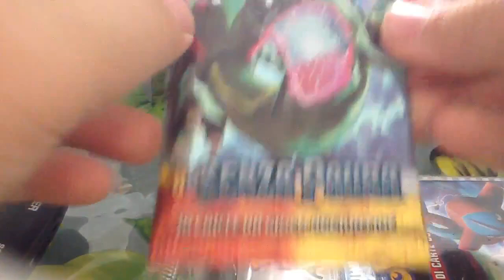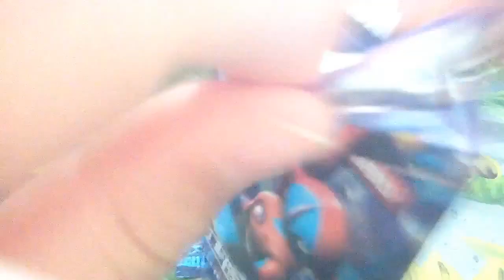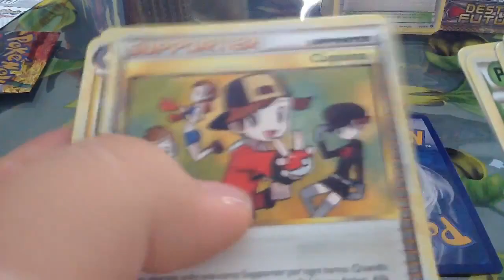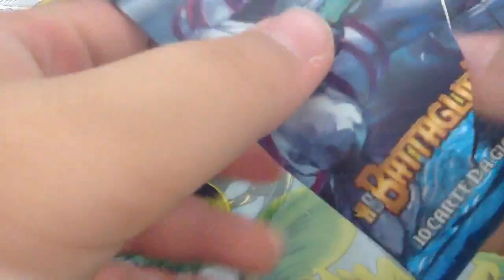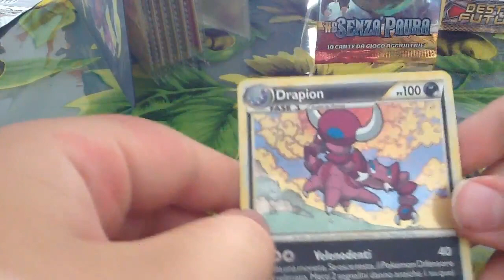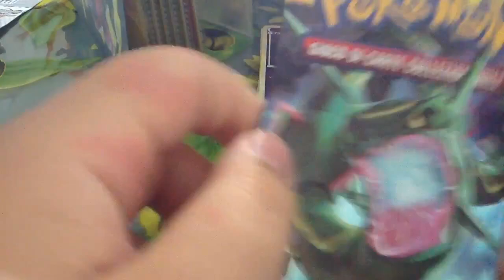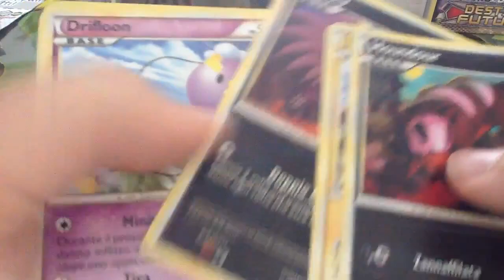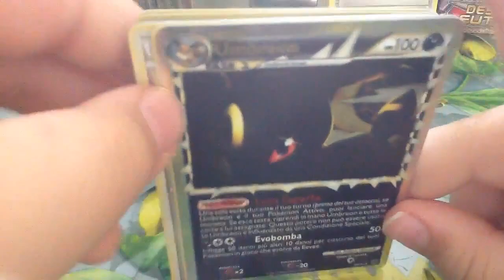[COMMUNITY]Opening 3 Random Pokemon Booster Packs By InazumaMasterBlaze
Ecco il primo video della Community.Mi raccomando,non mangiatevelo di insulti,ha fatto un bellissimo video e piace molto anche a noi!Grazie ad Inazumamasterblade per il video,visitate il suo canale!